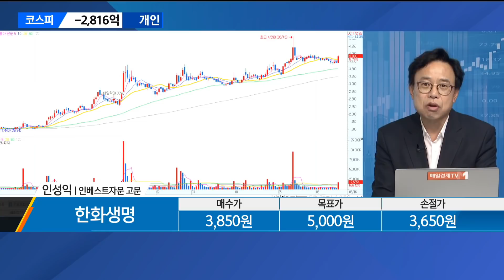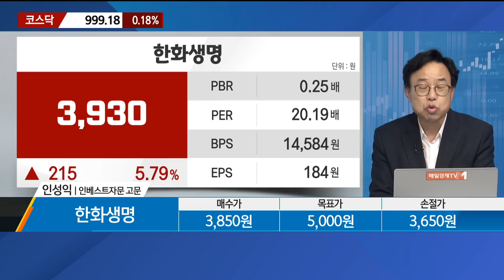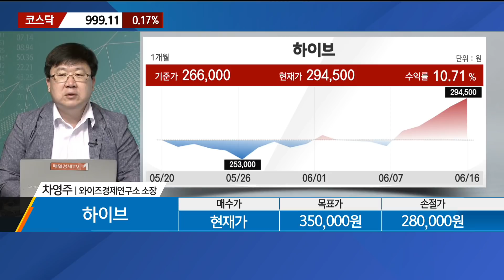[마감에 산다] 하이브ㆍ한화생명 / 마감에 산다 / 매일경제TV